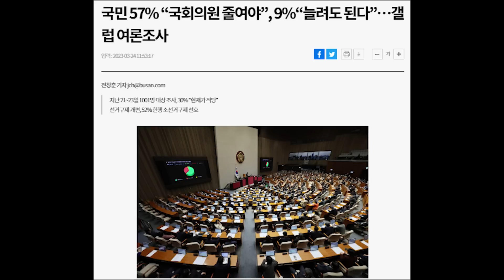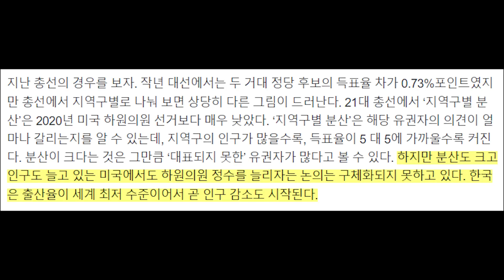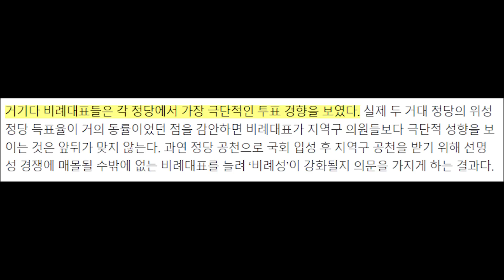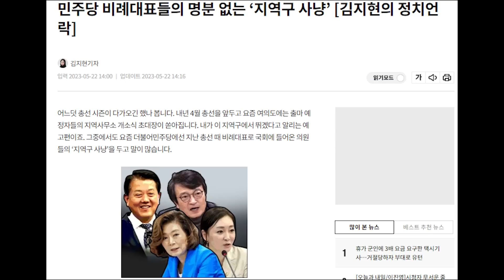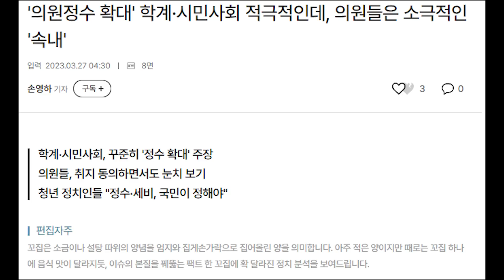22대 국회에서 의원 늘리기 꼼수 시도? 속 보인다 꿈도 꾸지마